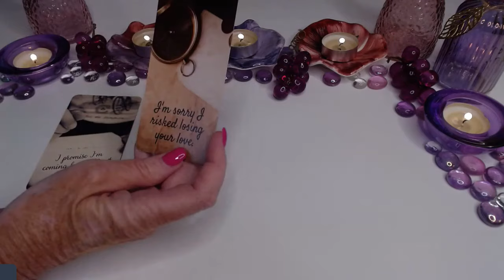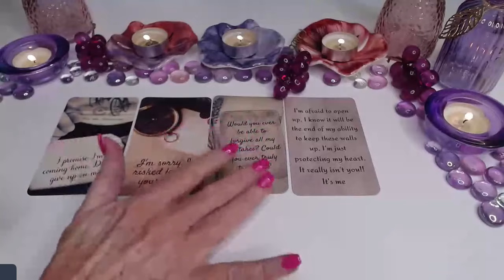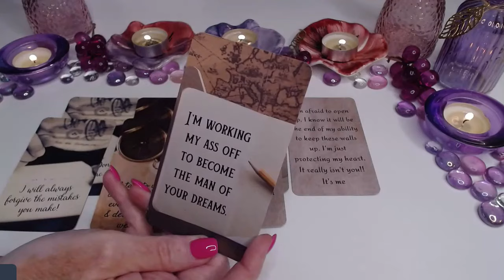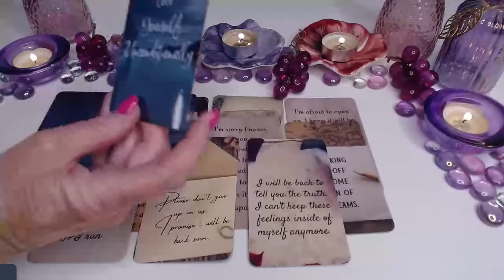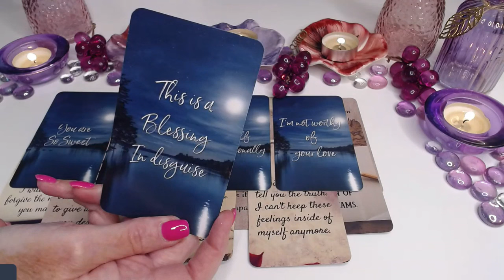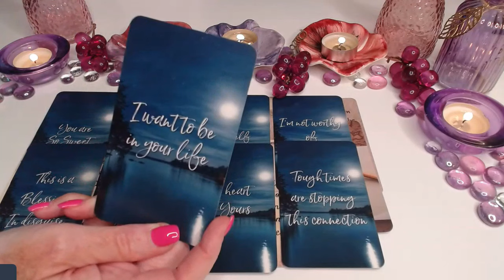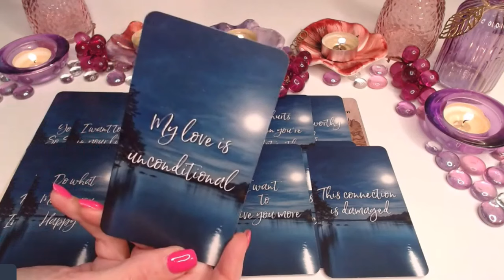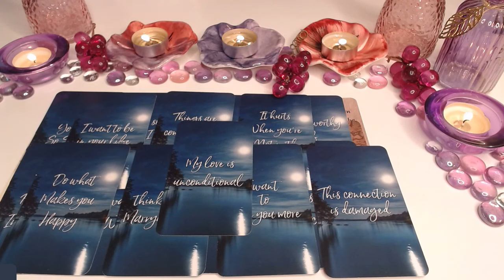❤️‍🔥NO CONTACT🔥THEIR HONEST FEELINGS😢🔥LOVE MESSAGES ONLY📞💌 NO CONTACT COLLECTIVE LOVE TAROT READING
❤️‍🔥NO CONTACT🔥THEIR HONEST FEELINGS😢🔥LOVE MESSAGES ONLY📞💌 NO CONTACT COLLECTIVE LOVE TAROT READING ✨Taurus , Gemini , Sagittarius , Aries , Leo , Libra , Capricorn , Scorpio , Cancer , Aquarius , Virgo , Pisces ,